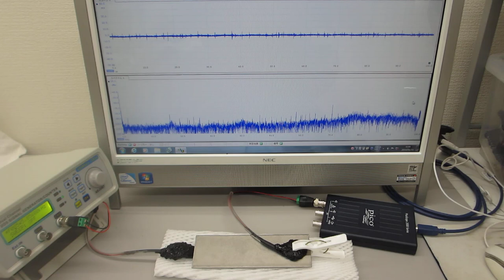超音波の伝搬状態を測定・解析・評価することによる表面検査技術